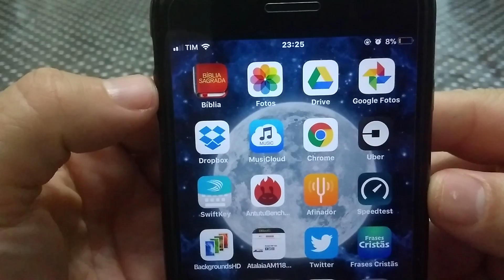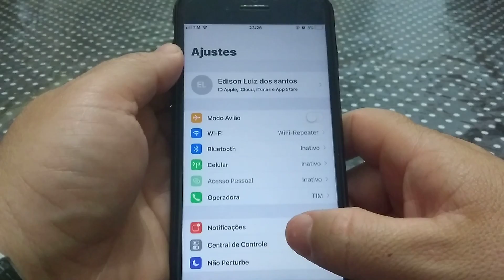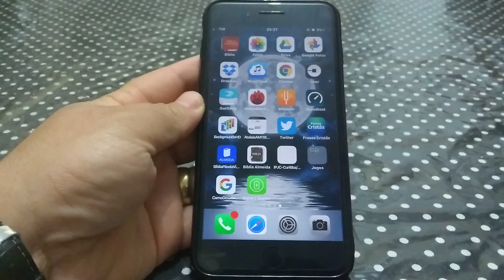IOS 11 BETA 8 .....BATERIA CAIUUU..